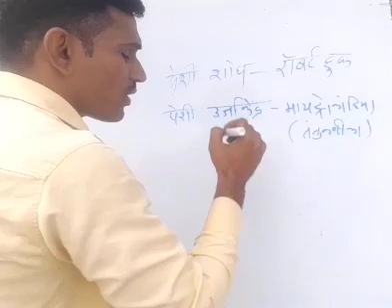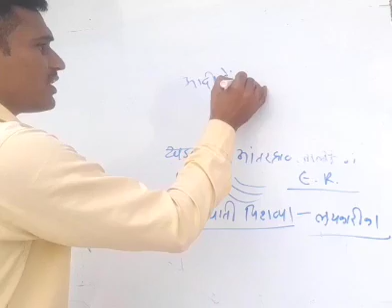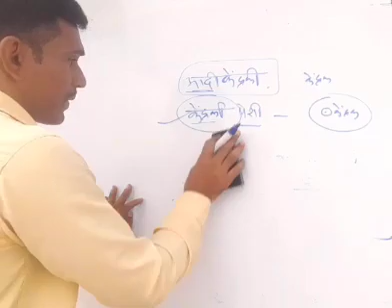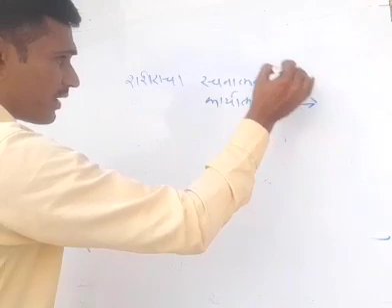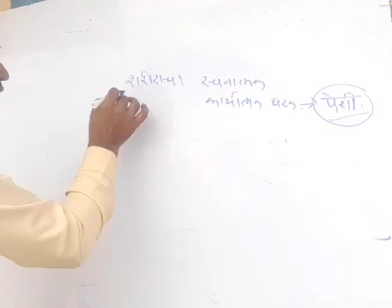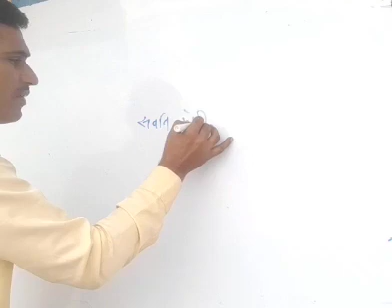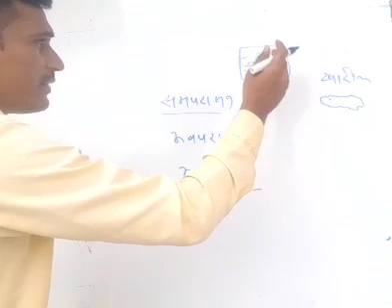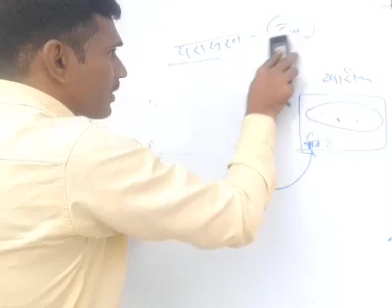आरोग्य सेवक पेपर प्रश्न।पेशी(Cell) 9वी विज्ञान आरोग्यसेवकपेपरतांत्रिकप्रश्न 2024 निरंजन भोयर मराठी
आरोग्य सेवक पेपरला आलेले प्रश्न । अणू । 9वी विज्ञान आरोग्यसेवकपेपरतांत्रिकप्रश्न 2024 निरंजन भोयर

                         (व्हिडिओ बद्दल )
या व्हिडियो मध्ये पेसा जिल्हे सेवक पेपर प्रश्न।पेशी(Cell) 10वी विज्ञान आरोग्यसेवकपेपरतांत्रिकप्रश्न 2024 निरंजन भोयर मराठी व तसेच काय वाचू ? याचे उत्तर / स्पष्टीकरण / सोल्यूशन / माहिती / क्लास आहे . पेशी 9 वी विज्ञान याचे स्पष्टीकरण आहे . पेसा जिल्हे आरोग्य परीक्षा पेपर साठी हेल्पफूल आहे .परीक्षाभिमूख प्रश्न सोडवण्यास मदत होते .
   हृदयाच्या तळापासून माझी विनंती आहे !कृपया, सबस्क्राईब लाईक व शेयर करा .
📎 इंस्टाग्राम लिंक : 👇
                              🙏नमस्कार🙏
        चॅनलवर उपलब्ध मार्गदर्शन / माहीती 👇 निरंजन भोयर चॅनल यूट्यूब या यूट्यूब चॅनलवर परीक्षा पूर्णपणे मार्गदर्शन केले जाते. लोकराज्यसेवा ,एमपीएसी, कम्बाईन, पिएसआय , एसटीआय , तलाठी परीक्षा , पोलिस भरती लेखी . स्वतंत्र सेवा भरती, जिल्हा परिषद भरती ,शिक्षक भरती ,शालेय परीक्षा
ष